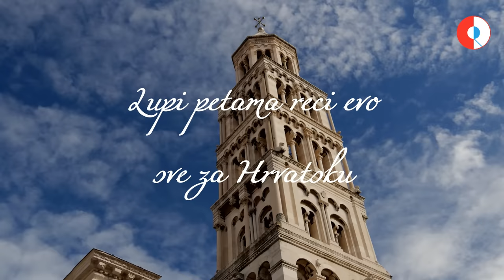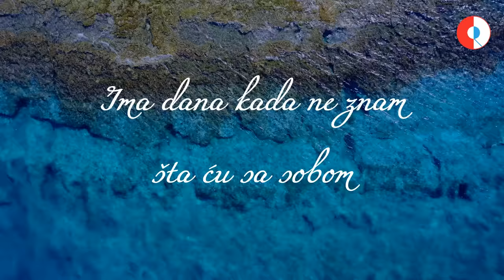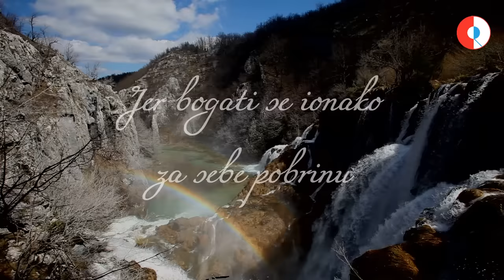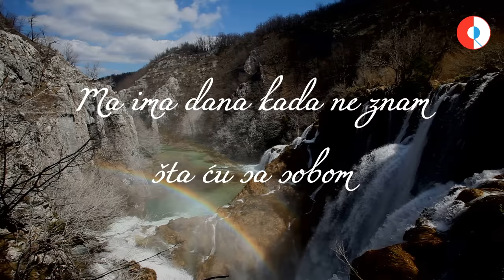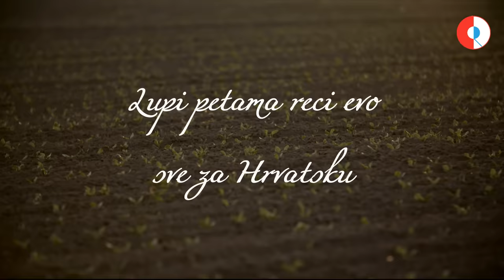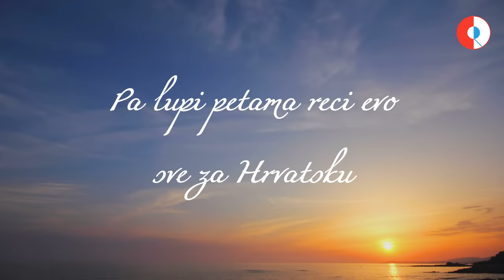Prljavo Kazalište - Lupi petama, reci sve za Hrvatsku (Official lyric video)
Prljavo Kazalište - Lupi petama, reci sve za Hrvatsku
Album: Lupi petama...

Glazba: Jasenko Houra
Tekst: Jasenko Houra
Videoprodukcija: CroRec Video

Tekst pjesme:
Jednog dana kada ovaj rat se završi
Jedva čekam prijatelji sve vas da zagrlim
Ovako sjedim sam pa vam ponekad odpjevam

Lupi petama, reci evo sve za Hrvatsku
Poljubim zastavu i pustim suzu neku iskrenu
O Bože čuvaj ti naše golubove i sirotinju
Jer bogati se i onako za sebe pobrinu

Ima dana kada neznam šta ću sa sobom
Jer ne vesele mene bez vas utakmice nedjeljom
A kada padne evo noć dozivam vas imenom
Vas su prekrili zastavom i mahovinom

A ja sjedim sam pa ponekad za vas odpjevam

Ma jedva čekam prijatelji sve vas da zagrlim

Poljubi zastavu i pusti suzu neku iskrenu

Bože čuvaj ti naše golubove i sirotinju
Pa lupi petama, reci evo sve za Hrvatsku